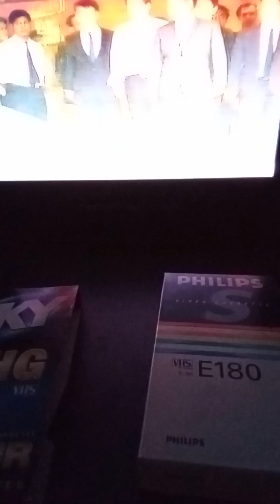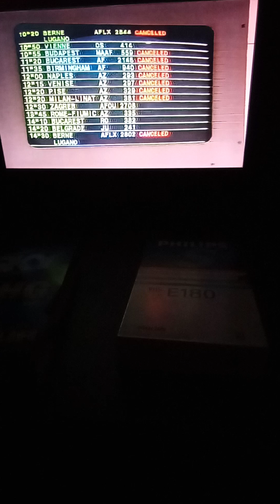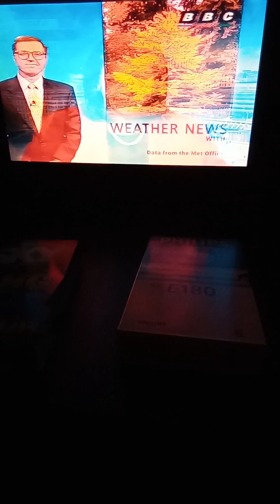30 December 2022